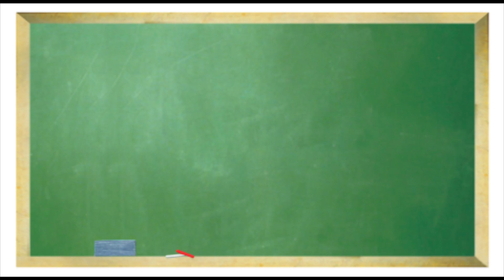Dicas para a Uerj - Física - Intellectus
O Coordenador de Física do Intellectus, fala sobre os principais temas abordados na prova da Uerj.